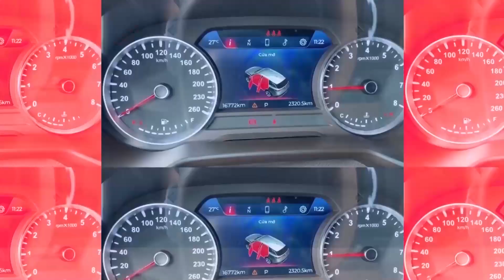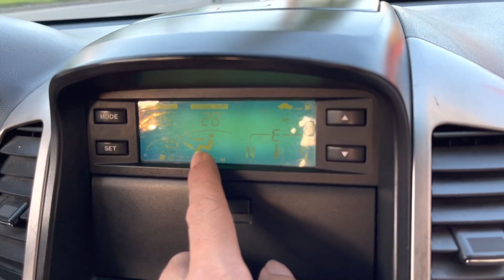Gầm Cao Máy Thoáng Full Tiện Nghi Mà Giá Chỉ Hơn 200 Củ Khoai | Chợ Ô Tô Cũ Giá Rẻ